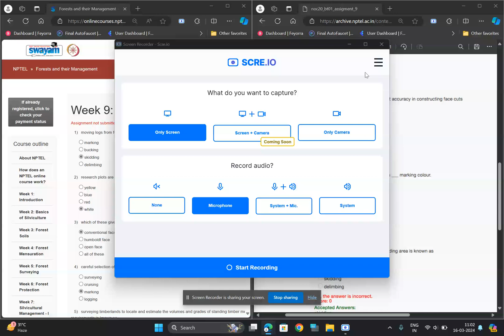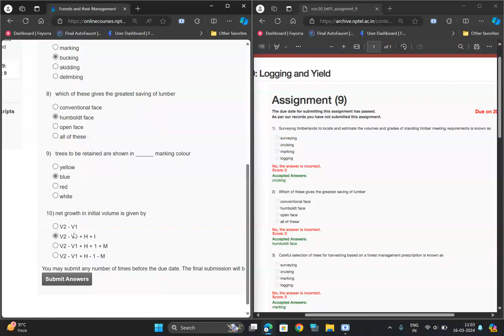100% Correct | Forest and their Management | Week 9 Quiz | Assignment 9 forest | NPTEL | SWAYAM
100% Correct | Forest and their Management | Week 9 Quiz | Assignment 9 forest | NPTEL | SWAYAM

100% correct answers
Forests and their Management week 9 Assignment Answer 2024
Forests And Their Management Solution | NPTEL Answer | Week - 9 | Quiz Answer#Nptel Swayam Solution

Watch the complete video so that we would be encouraged to make more videos for you guyzz...

Lastly, do write your valuable comments.

Topics Covered:
NPTEL,
Week 9 Quiz
Forest and their Management
100% Correct | Forest and their Management | Week 9 Quiz | Assignment 9 forest | NPTEL | SWAYAM
Forests and Their Management Assignment Quiz Week -9 (2024)
Forests and their Management Week 9 || NPTEL ANSWERS 2024 nptel nptel2024 || NPTEL 2024
forests and their management week 9 solution.